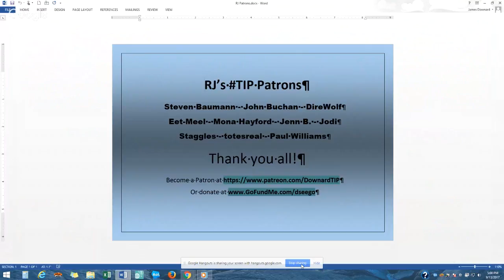Abiogenesis: New clues on the Origin of Life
Evolution Hour 16 invades "Origins or Bust" again!  How life began (whether by natural processes or supernatural zot) is certainly an interesting subject, and in recent years more and more science work has been done to nudge the meter more on the natural side.  We'll be surveying that work today.

As usual (we're a source methods advocate, remember) there are some open access science papers relating to today's topic, mouse-click at your leisure:

Donna Blackmond.  Oct 2011.  “The origin of biological homochirality.”  Phil Trans of Royal Society of Lon B 366: 2878-84.

Rogier Braakman.  13 Aug 2013.  “Mapping metabolism onto the prebiotic organic chemistry of hydrothermal vents.”  PNAS 110: 13236-7.

Bhavesh Patel et al.  16 March 2015.  “Common origins of RNA, protein and lipid precursors in a cyanosulfidic protometabolism.”  Nature Chemistry 7: 301-7.

James Ferris.  June 2005.  “Mineral Catalysis and Prebiotic Synthesis: Montmorillonite-Catalyzed Formation of RNA.”  Elements 1: 145-149.

Hannes Mutschler et al.  June 2015.  “Freeze-thaw cycles as drivers of complex ribozyme assembly.”  Nature Chemistry 7: 502-8.

Natalia Szostak et al.  July 2017.  “Simulating the origins of life: The dual role of RNA replicases as an obstacle to evolution.”  PLoS ONE 12: e0180827.

Tobias Ploger & Gunter von Kiedrowski.  21 Sep 2014.  “A self-replicating peptide nucleic acid.”  Organic & Biomolecular Chem 12: 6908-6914.

Have fun gang!  Science (and scholarship) is a contact sport.  Make contact and run with it.